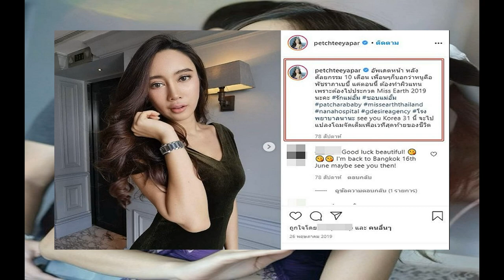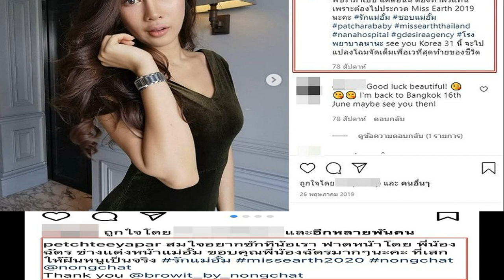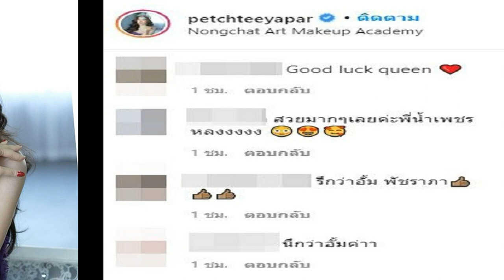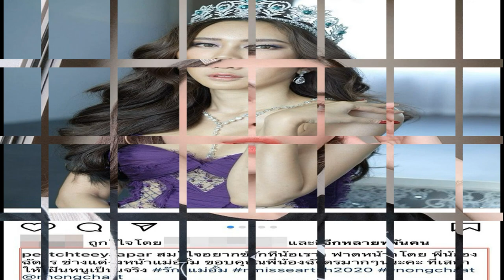น้ำเพชร ปลื้ม น้องฉัตร เนรมิตโฉมให้เหมือน อั้ม พัชราภา เสกฝันให้เป็นจริง